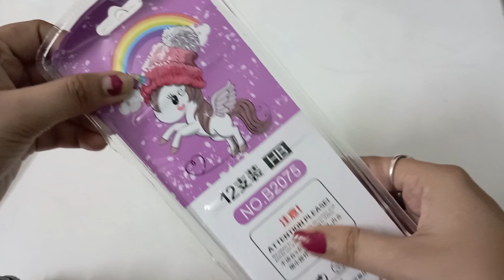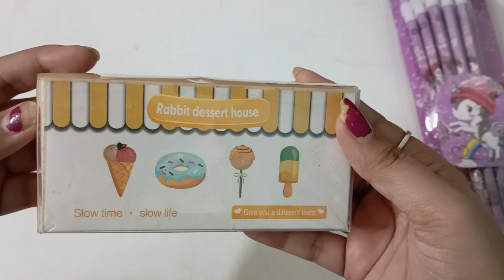Product Of The Day :UNICORN PENCIL,12 PENCILS WITH SHARPENER AND 4 PCS ERASERS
Product Of The Day :UNICORN PENCIL,12 PENCILS WITH SHARPENER AND 4 PCS ERASERS@mixmashvilla7224